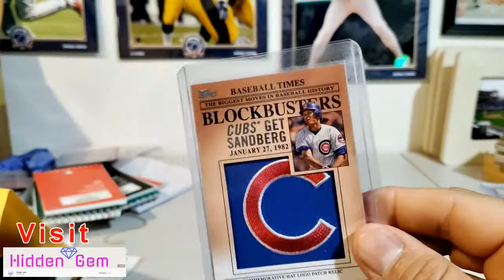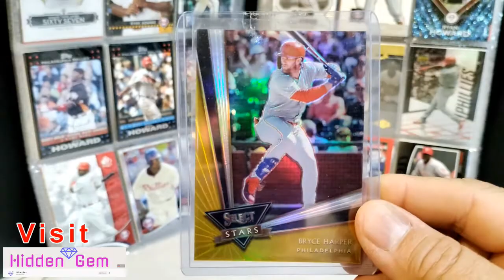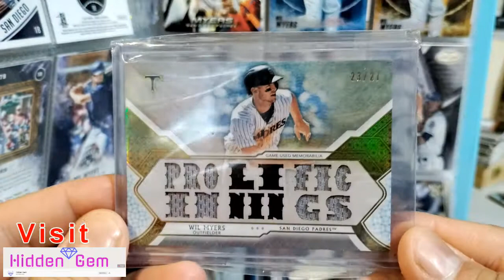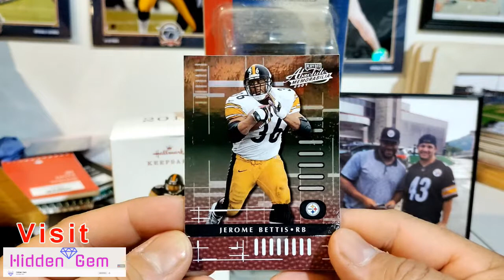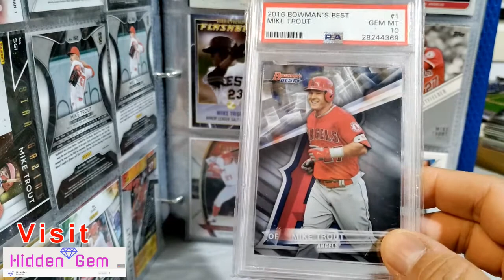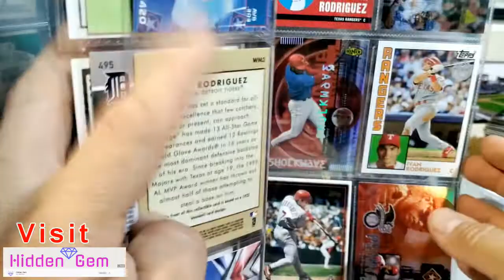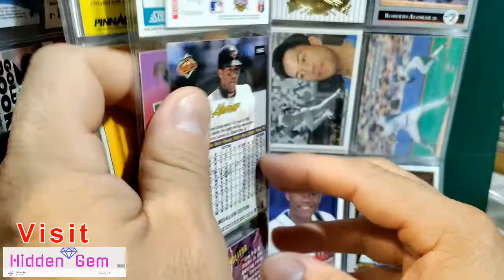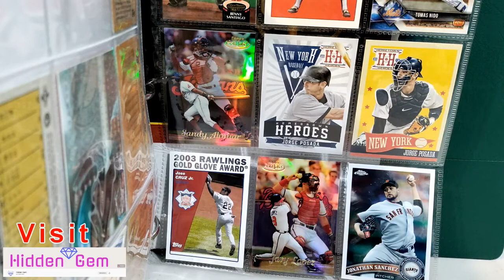Supporting Hidden Gem Not a contest entry 8/28/2021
Hey hey hey, what is up collectors?